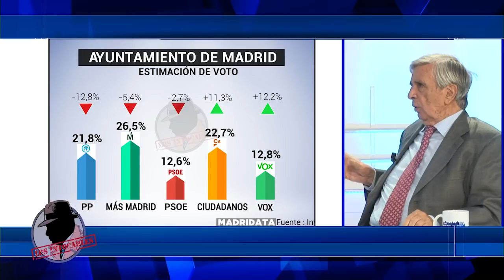ROBERTO CENTENO: "El procés le va a dar mucha visibilidad a Vox estos meses"